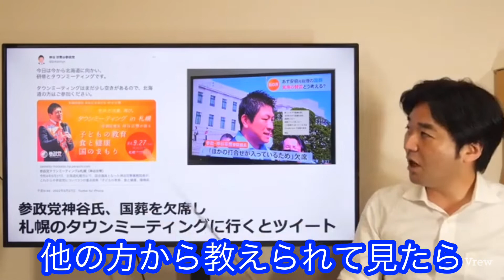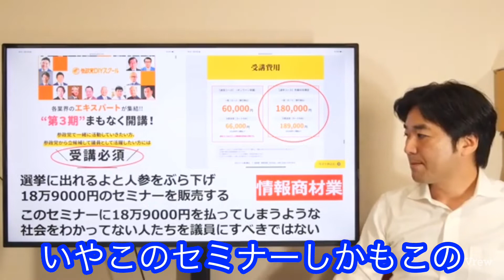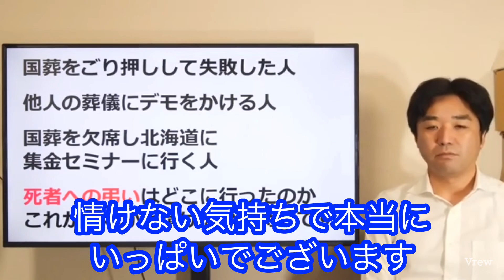参政党神谷氏、国葬欠席で○○していた！？黒川あつひこさんの切り抜き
黒川あつひこさんの切り抜きです。